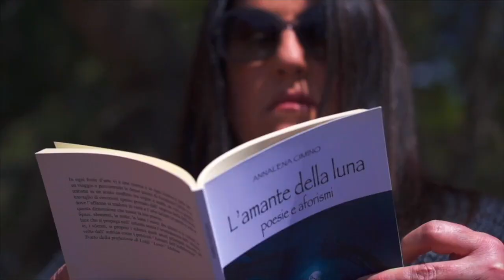I versi che non ti ho mai detto puntata |Puntata XIII